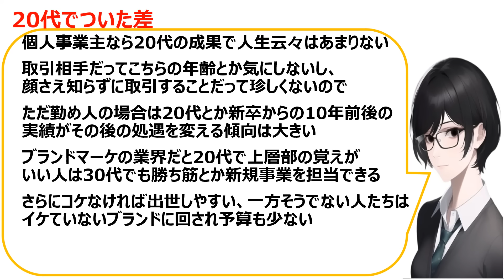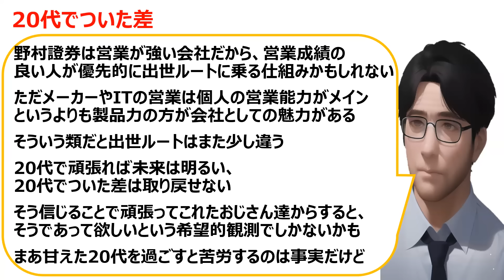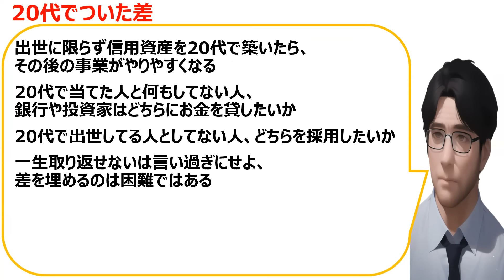[鍛えた人には勝てない]20代でついた差は取り返せないのか、口コミを20件紹介します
副業に関するnoteを公開しました。

なぜYouTubeを始めたのか、どうすれば伸びるのか、
今までの収益など全て公開します。

いのちSOS（特定非営利活動法人）